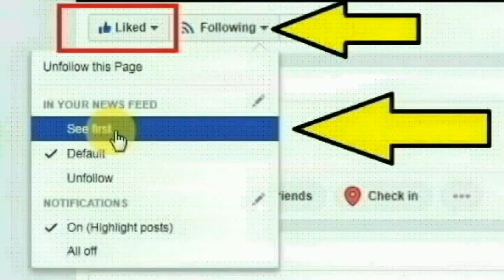பஞ்சாப் மாநிலத்தில் தனது மகளின் கணவரின் அண்ணனை காதலித்து கரம் பிடித்த தாய் | Thoothupura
Punjab women married the elder brother of her daughter’s husband in the Indian village of Malikpur